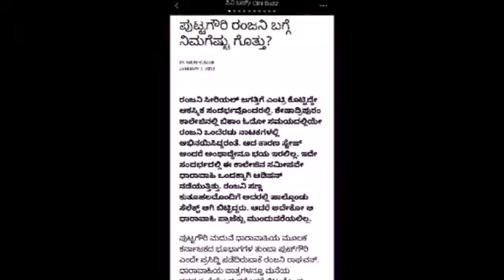ಪುಟ್ಟ ಗೌರಿ ಮೊದಲು ಹೇಗಿದ್ದರೂ ಈ ವಿಡಿಯೋ ನೋಡಿ ತಿಳಿಯುತ್ತದೆ 2018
Sireal actor Ranjini 2018